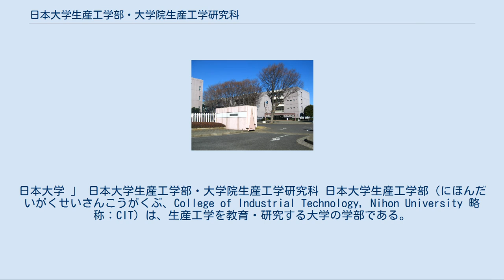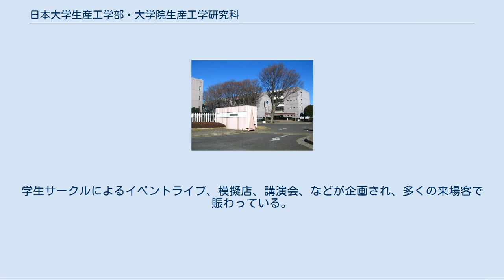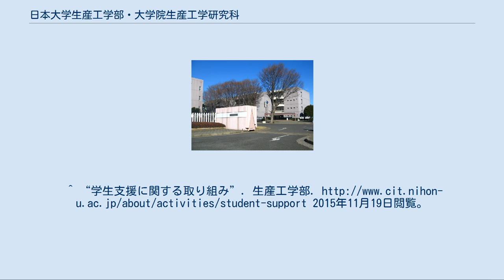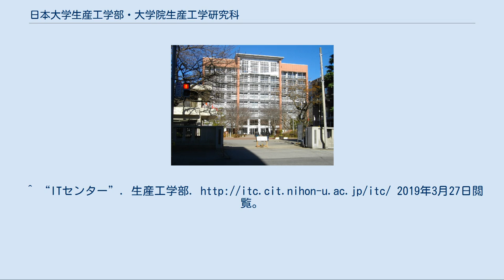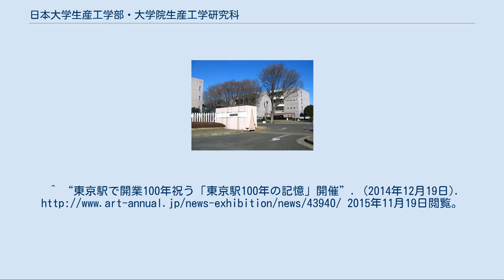日本大学生産工学部・大学院生産工学研究科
日本大学 」 日本大学生産工学部・大学院生産工学研究科 日本大学生産工学部（にほんだいがくせいさんこうがくぶ、College of Industrial Technology, Nihon University 略称：CIT）は、生産工学を教育・研究する大学の学部である。
生産工学研究科（せいさんこうがくけんきゅうか）は、生産工学の理論および応用を教育・研究する大学院の研究科である。
いずれも工学系である。
 津田沼キャンパス 実籾キャンパス 日本大学生産工学部は、千葉県習志野市新栄（実籾校舎）、習志野市泉町（津田沼校舎）の二つにキャンパスが分かれているのが特徴的である。
土木工学科、応用分子化学科、数理情報工学科、電気電子工学科には、「日本技術者教育認定機構」（JABEE）対応のコースが設置されている。
津田沼校舎の近隣地には、東邦大学理学部・薬学部があり、両大学間で単位互換が可能である。
また、1999年（平成11年）から、アメリカのケント州立大学と学術交流協定を結んでいる。
 1965年に日本大学工学部（現・理工学部）工業経営学科を発展させる形で、日本大学第一工学部として設置された。
工学部工業経営学科→理工学部工業経営学科→理工学部経営工学科→第一工学部→生産工学部と改称してきた。
 上記のほかに、教養、基礎科学系に分類される教員がいる。
 自動車工学リサーチ・センター[編集] 自動車工学に関する産学連携を推進するために2010年に発足したのが自動車工学リサーチセンターである。
国内最大級の産学連携（CAE）フォーラムを開催している。
 鉄道工学リサーチ・センター[編集] 鉄道の研究を行う拠点として設置されている。
 現在、文部科学省が行っている支援事業に九つものプロジェクトが採択されている。
 校舎は習志野市の実籾校舎と、同市泉町の津田沼校舎の二箇所があり、1年生は実籾校舎、2年生からは津田沼校舎で授業を行っている。
 交通案内 毎年11月に「桜泉祭」（おうせんさい）が津田沼キャンパスで開催される。
学生サークルによるイベントライブ、模擬店、講演会、などが企画され、多くの来場客で賑わっている。
出身者 その他 「日本大学の人物一覧」を参照 ^ “JABEE”. 生産工学部. 2015年11月19日閲覧。
^ “学生支援に関する取り組み”. 生産工学部. 2015年11月19日閲覧。
^ “国際交流への取り組み”. 生産工学部. 2015年11月19日閲覧。
^ “大型研究プロジェクト”. 生産工学部. 2018年2月17日閲覧。
^ “ITセンター”. 生産工学部. 2019年3月27日閲覧。
 ^ “桜泉祭実行委員会”. twitter. 2020年11月16日閲覧。
^ “［次世代自動車産業展11］GFRPだけでEVを制作”. (2011年6月20日). 2015年11月19日閲覧。
^ “東京駅で開業100年祝う「東京駅100年の記憶」開催”. (2014年12月19日). 2015年11月19日閲覧。